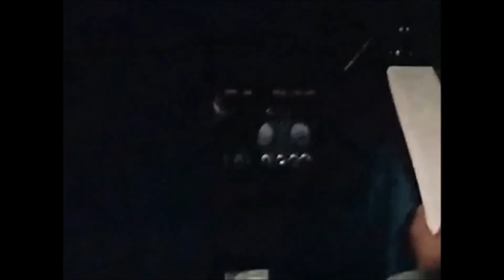Walter Rohrl 1980 ( Ascona 400 )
WALTER ROEHRL TRAINNING IN ASCONA 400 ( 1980 )
GERMANY